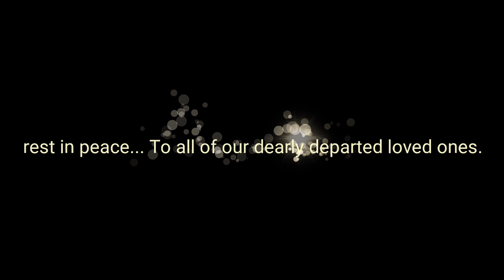Sleep in Heavenly peace